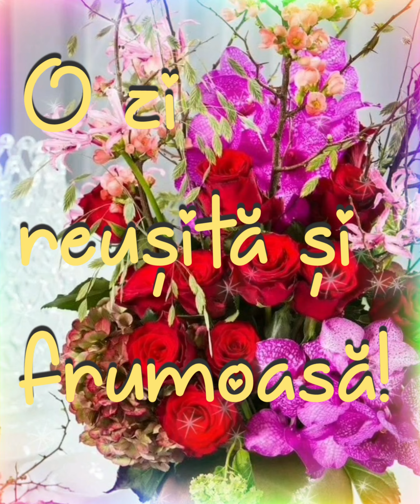Mesaj de Buna Dimineata_ Gand frumos plin de iubire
In fiecare dimineață, iubirea este ca o cafeluță caldă care îți îmbrățișează sufletul și îți aduce zâmbetul pe buze.